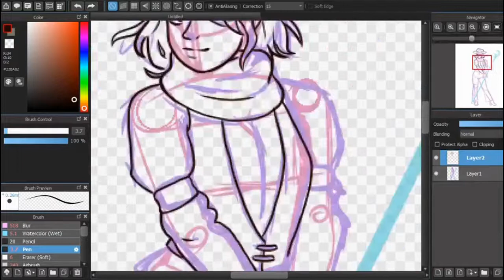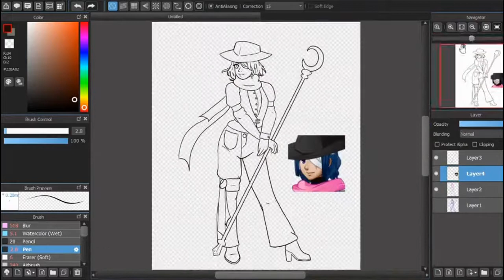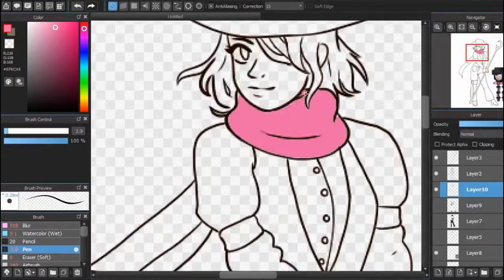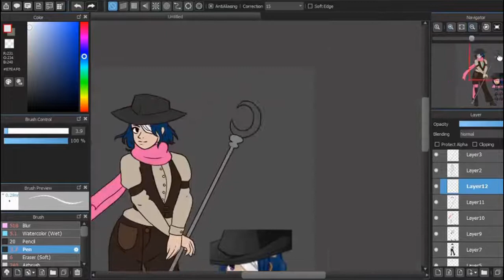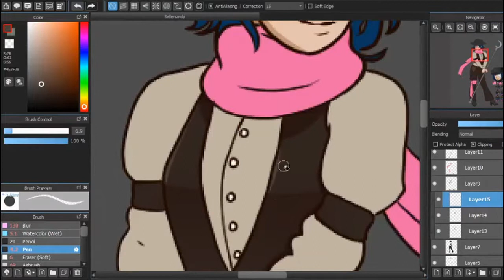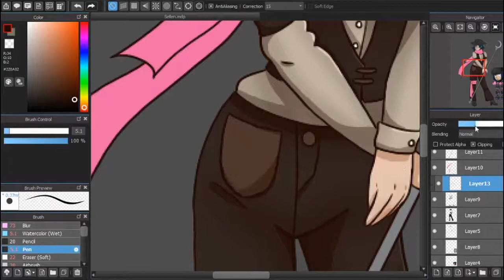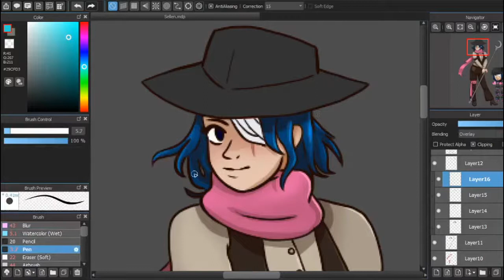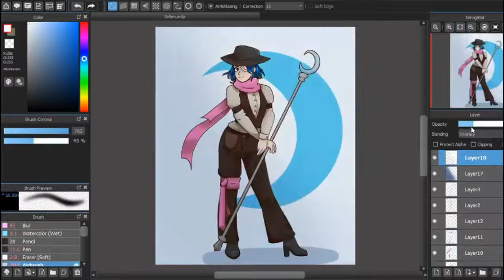Speedpaint of Sellen (Azarine Heart speedpaint)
A speedpaint of Sellen, a possible companion from my indie rpg, Azarine Heart! Watch as the beautiful and mysterious lunar witch is brought to life. Relax and enjoy!